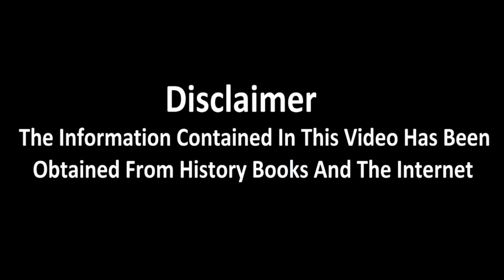Hazrat Abbas Ka Waqia | Mola Abbas VS Qureeb | Mola Abbas Ki Pehli Jang | Raja Sarfaraz Tv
Hazrat Abbas as Ki Pehli Jang Jang E Safeen
Hazrat Mola Ali as Ne Jab Ghazi Abbas as Ko Medan Main Bhejha Aur Hazrat Abbas as Ka Mukabla Qureeb Se Huwa Ye Pora Waqia Is Video Main He Watch Full Video